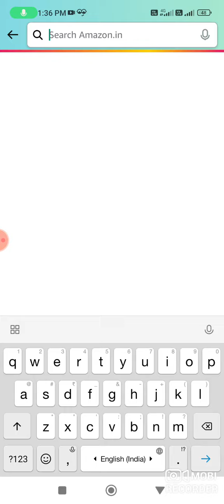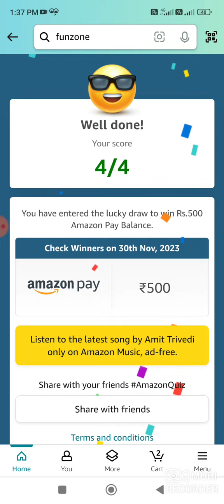Amazon Quiz On Amit Trivedi Quiz Answer Today I Amazon Quiz Answer Today I Amazon Quiz Answer Today